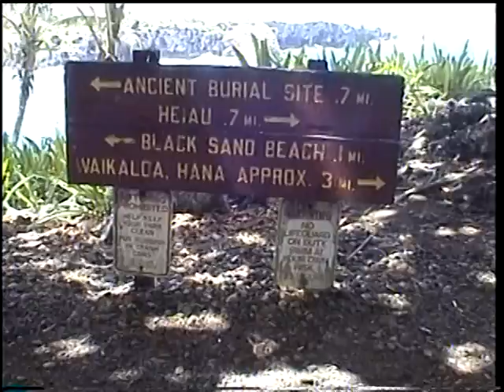VTS 01 5